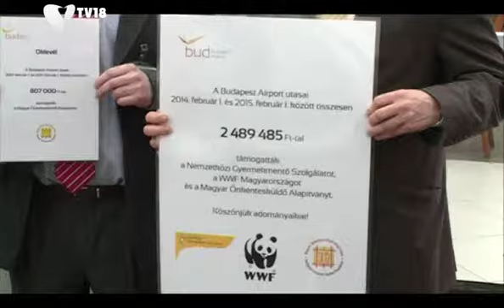[150314] Adománygyűjtés a reptéren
A Liszt Ferenc repülőtéren található adománygyűjtők tartalmát három nemzetközi jótékonysági szervezet között osztotta fel a Budapest Airport vezetése.  Azért esett a választás nemzetközi szervezetekre, mivel a repülőtér utazóközönségét is nagyrészt külföldi turistákból áll-. mondta el Szarvas Gábor a társaság egyik igazgatója.